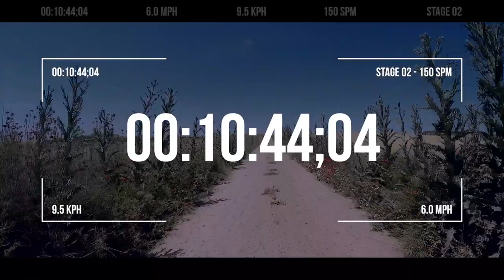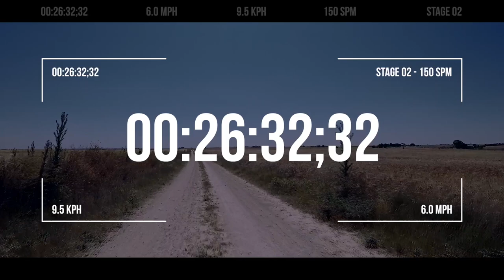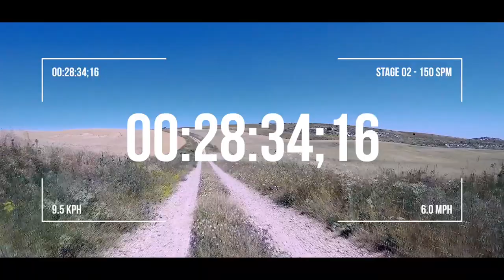Jogging Music with Virtual Scenery for Treadmills 150 BPM #02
30 minutes of Virtual Scenery with Music for Treadmill Workout at 150 beats per minute (150 steps per minute).

Take your treadmill workouts to the next level linking your running pace to the beat of the music, so you can maximise the potencial of your cardio workouts.

RUNSEEK is a channel where you can find Treadmill Videos with Virtual Scenery, HIIT Running Workouts (H.I.I.T) and Running Music to improve your cardio workouts on the treadmill. When running, motivation is everything.

THE R GAME - HEARTS AND MINDS
· Music Composed by Miguel Galguera